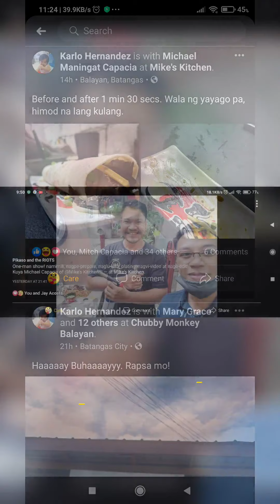MAHARLIKA MOTHERLAND - ANG LUPANG HINIRANG YAGO PITA [1080p, 30fps]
MAHARLIKA MOTHERLAND - ANG LUPANG HINIRANG YAGO PITA

Mike's Kitchen Obra para sa Obra Alay Kay Bathala No. 396:

Gamit ang J.A Classic Goods GOURMET TUYO IN OLIVE OIL, & GOURMET TINAPA WITH LEMON by Chef Jayjay Martinez , at sinuplete gamit ang torch ni Konsi Arjay Brotonel of Konsi's Kusina Pares Hub

Moneyger: Mitch Capacia
Quality Analyst: Lodi Ron Alaras , Banker & Bass Guitarist of Red Horse Beer Muziklaban 2019 Champion Pikaso and the RIOTS , & Eng'r. Karlo Hernandez of Chubby Monkey Balayan
Wardrobe: MIKE'S KITCHEN by Jhon Pañares , Kusinero Brand by Chef Carl
Camera: Brad Benrie Torneros Dela Cruz